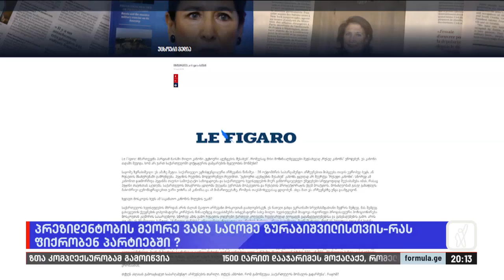პრეზიდენტობის მეორე ვადა სალომე ზურაბიშვილისთვის — რას ფიქრობენ პარტიებში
▪️ სალომე ზურაბიშვილს მეორე ვადით პრეზიდენტობის სურვილი აქვს — რას ფიქრობენ პარტიებში